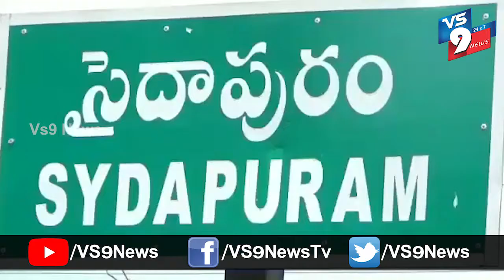నెల్లూరు జిల్లా సైదాపురం మండలంలో అకాల వర్షంతో కుదేలైన పత్తి రైతు ||VS9NEWS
Watch:
నెల్లూరు జిల్లా
సైదాపురం మండలంలోని తురిమెర్లలో 200 ఎకరాలులో సాగు చేసిన పత్తి పంట ద్వంసం కావడంతో పాటు వైరస్ తెగులుతో తీవ్ర నష్టం వాటిల్లిందని రైతు చాగణం మస్తాన్ ఆవేదన వ్యక్తంచేశారు.
పత్తి రైతుకు మద్దతు ధర వచ్చేలా కొనుగోలు కేంద్రాలను ఏర్పాటు చేస్తే దళారులు మోసాలు కొంత మేర తగ్గుతాయన్నారు. పత్తి తీయాలన్న ఎకరాకు 35000 రూపాయలు పెట్టుబడులు పెట్టి పంట ను కాపాడుకున్న కోసేందుకు కూలీలు కొరతతో పాటు చిల్లి గవ్వ చేతుల్లో డబ్బు లేక అవస్థలు పడుతున్నామని, ఉపాధి హామీని వ్యవసాయ రంగంకు అనుసంధానం చేస్తే రైతుకు ఉపయోగంగా ఉంటుందని ప్రభుత్వాన్ని కోరారు.